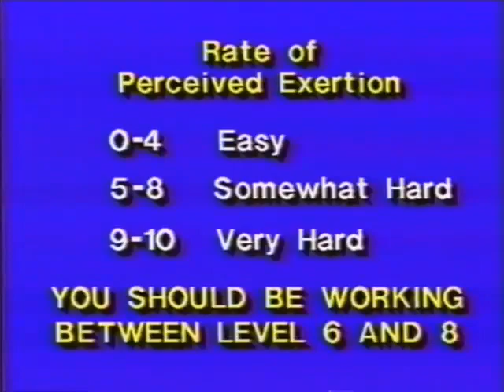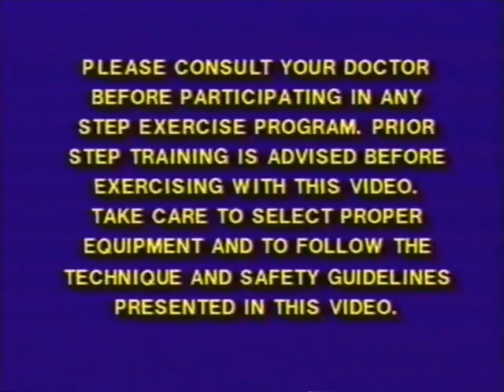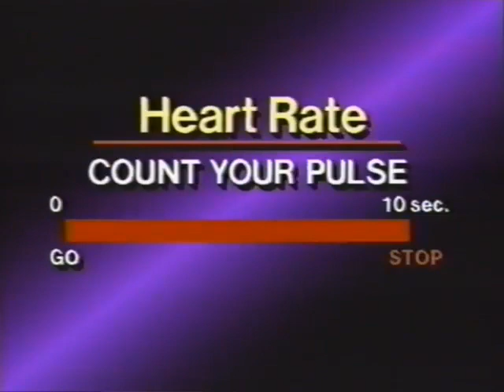Cathe Friedrich How To Get In Shape For Your Wedding part 1 of 2.mp4